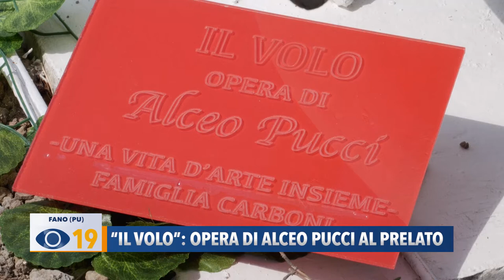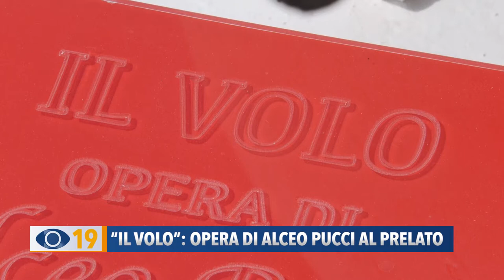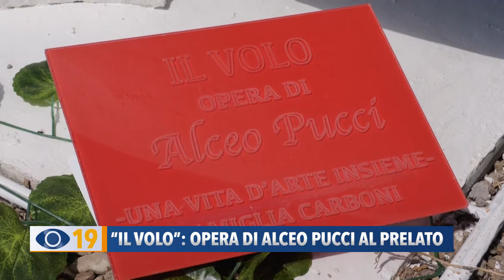"Il Volo": opera di Alceo Pucci al Prelato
Inaugurata sulle colline del Prelato l’opera “Il volo” dell’artista fanese Alceo Pucci. Ad ospitarla la famiglia Carboni, grazie al forte legame con l’amico e maestro Sergio.